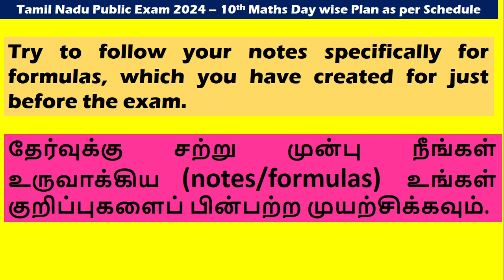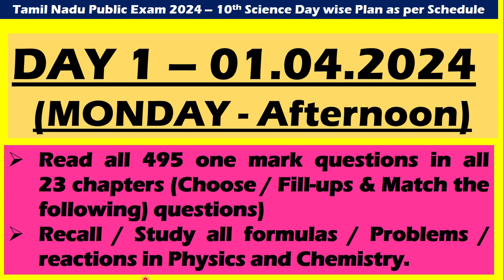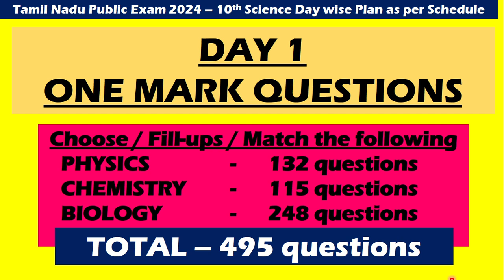10th Science Public Exam 2024 | Study plan | 10thscience | Day wise study plan during exam days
10th Science Public Exam 2024 | Study plan | 10thscience | Day wise study plan during exam days

How to get centum in 10th science | Idea to score 100 marks in 10th Std Science Exam

10th Std Half yearly Exam Study Plan |Class 10| |10th Exam| |Half yearly| |study plan| |motivation|